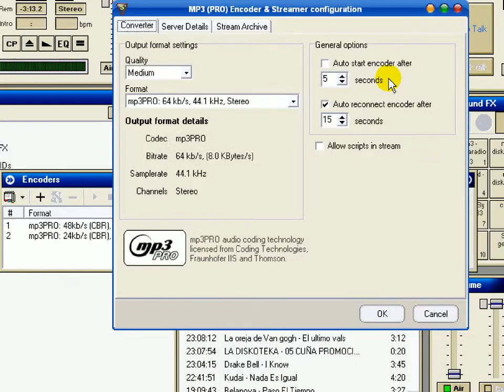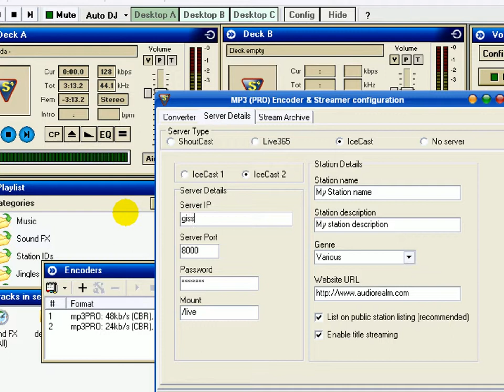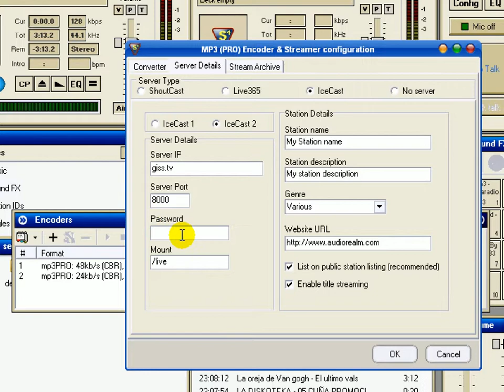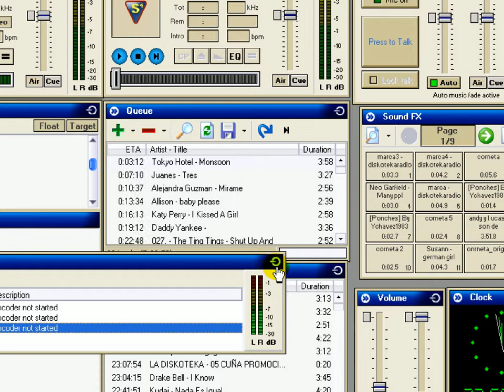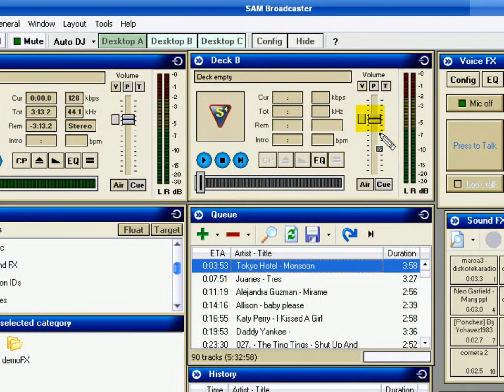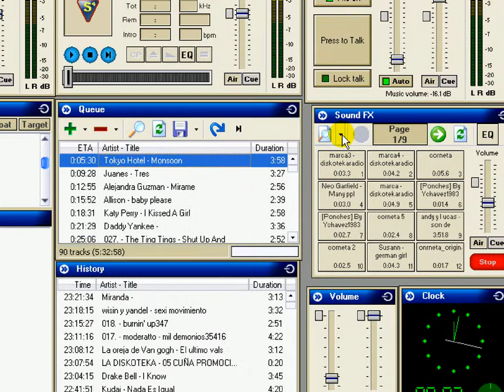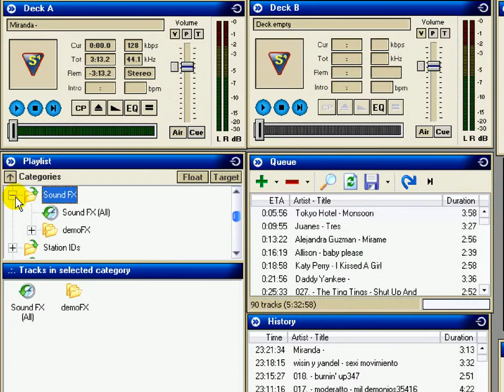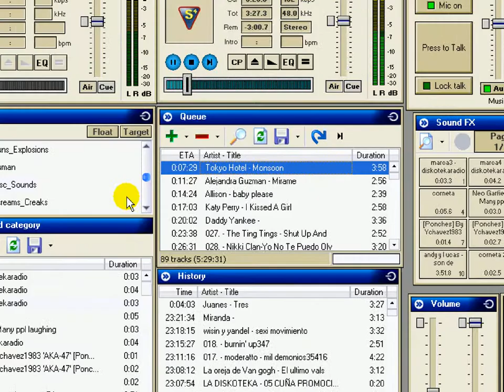tutorial sam broadcaster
configuracion server iceceasr